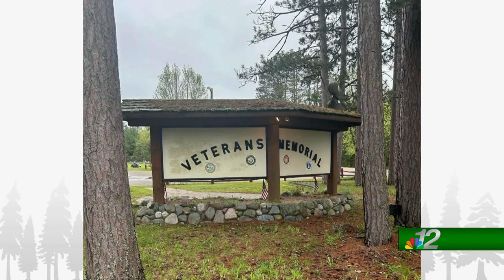VFW Spaghetti Dinner that will be taking place with live music and more (5-23-24)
More Land O'Lakes upcoming summer events